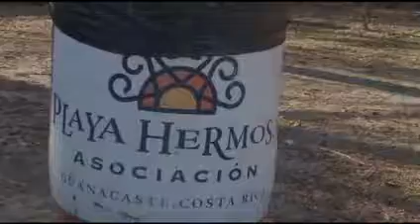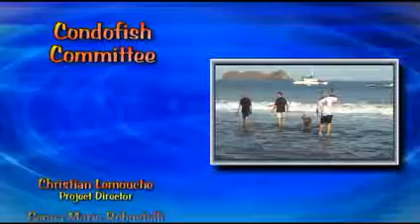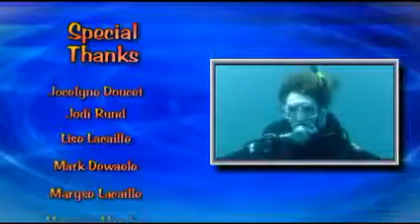Chapter 077: Condofish - Playa Hermosa's Artificial Reef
This short, 10-minute documentary shows how locals seize the day to protect the environment.  Condofish is a local initiative designed to reclaim the local fish population by building and deploying artificial reefs.